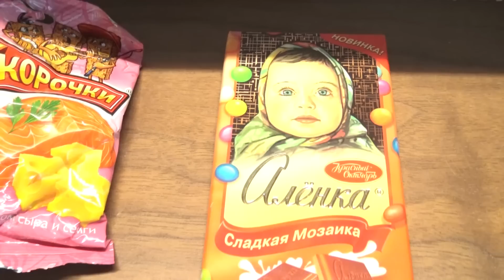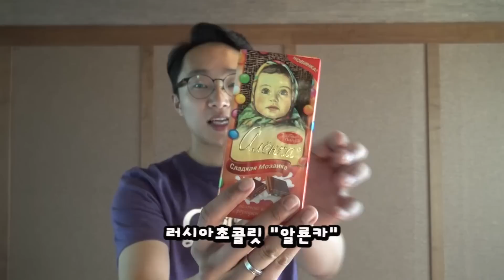КОРЕЯНКИ ПРОБУЮТ РУССКУЮ ЕДУ #4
Будет и вторая часть! (и третья с корейскими парнями)

Пишите в комментариях, на какую еду сделать реакцию)))